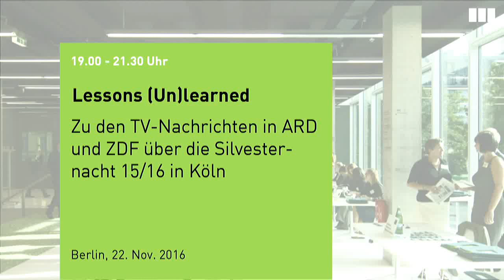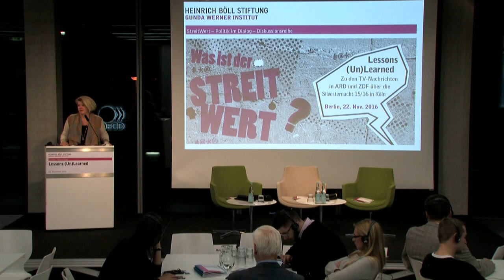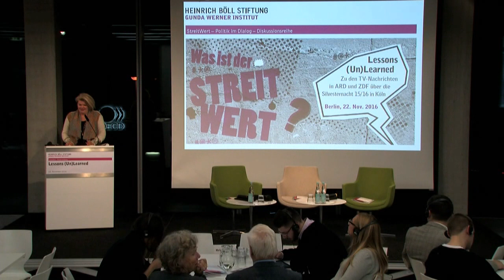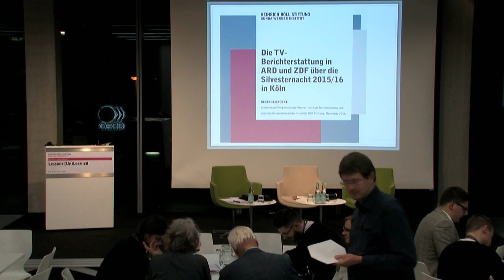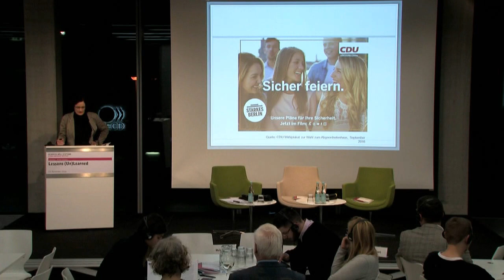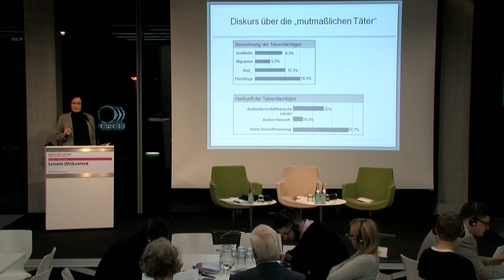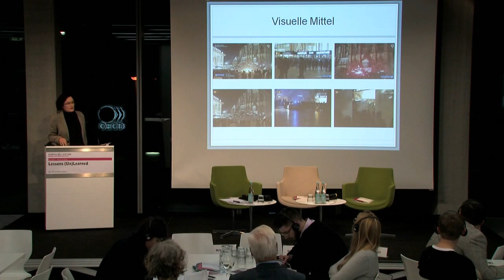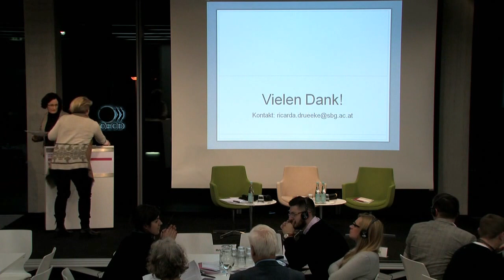Lessons (Un)learned - Zu den TV-Nachrichten in ARD & ZDF über die Silvesternacht 15/16 in Köln (Cut)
Es ist kaum ein Jahr her, da gab es nur ein Thema: Köln. Die Stadt am Rhein wurde zur Chiffre von sexualisierter Gewalt von "nordafrikanischen Männern" gegen einheimische Frauen. Was wirklich in der Silvesternacht geschah, erfuhr die breite Öffentlichkeit erst im Sommer 2016, dank einer detaillierten Recherche der Wochenzeitung "Die Zeit". Doch da war der Asylkompromiss II schon verabschiedet.

Das Gunda-Werner-Institut der Heinrich-Böll-Stiftung hat eine Medienanalyse in Auftrag gegeben. Ziel war es, die Berichterstattung unmittelbar nach den sexualisierten Übergriffen in Köln und anderen deutschen Städten zu untersuchen. Da die öffentlich-rechtlichen Sender den Auftrag haben, nicht diskriminierend zu berichten, wurden sie in den Fokus genommen. Untersucht wurden allein Nachrichtensendungen - keine Talkshows oder ähnliches. Trotzdem fanden sich, wie die Studie "Zu den TV-Nachrichten in ARD und ZDF über die Silvesternacht 15/16 in Köln" zeigt, viele rassifizierende Elemente. Eine feministische Perspektive fehlte fast in Gänze.

Ihm Rahmen unserer Reihe "Streitwert - Politik im Dialog" möchten wir Ihnen diskutieren: Wo lagen und liegen die Probleme der Nachrichtengestaltung und die Herausforderungen für journalistisches Arbeiten unter den Bedingungen einer verschärften und politisch instrumentalisierten gesellschaftlichen Diskussion? Wie kommen wir zu einer angemessenen Berichterstattung?

Mit:

- Dr. Ricarda Drüeke, Medienwissenschaftlerin, Universität Salzburg, Verfasserin der Studie "Zu den TV-Nachrichten in ARD und ZDF über die Silvesternacht 15/16 in Köln"
 - Vertreter_innen von ARD und ZDF

Moderation: Dr. Ines Kappert, Leiterin des Gunda-Werner-Instituts